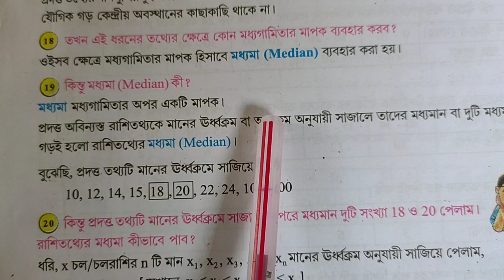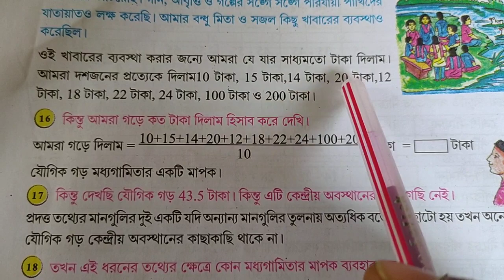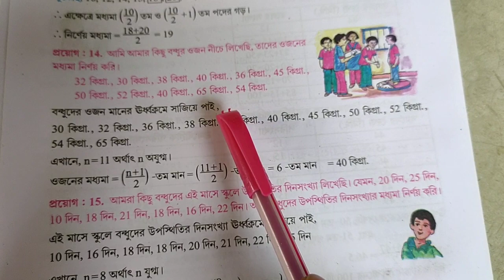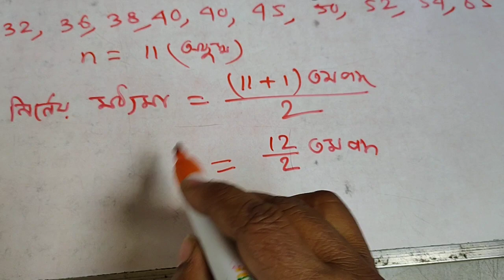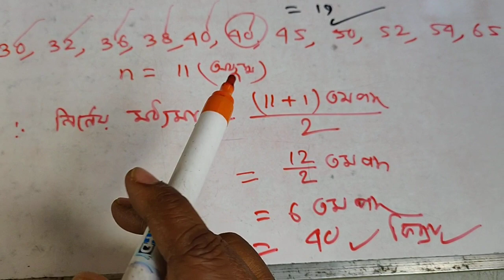CLASS 10||রাশি বিজ্ঞান||মধ্যমা পার্ট 01|| 100% মাধ্যমিক কোষে দেখি 26.2||এর অঙ্ক#Eiman sir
Class 10 math Statistics Chapter 26.2 ||দশম শ্রেণীর গণিত|||
wb class 10 math kose dekhi 26.2
রাশি বিজ্ঞান মধ্যমা পার্ট 01 100% কোষে দেখি 26।2 এর অঙ্ক#Eiman sir
রাশিবিজ্ঞান পার্ট 05 প্রত্যক্ষ কল্পিত ক্রম বিচ্যুতি গড় পদ্ধতি 100% কমন for Madhyamik Student
রাশিবিজ্ঞান পার্ট 05 কল্পিত গড় পদ্ধতি 100% কমন for Madhyamik Student
DALKHOLA HIGH SCHOOL GIRLS HIGH SCHOOL AND UTTAR DALKHOLA HIGH SCHOOL FINAL EXAMINATION 2022 PART 03

DALKHOLA HIGH SCHOOL *DALKHOLA GIRLS HIGH SCHOOL AND
 UTTAR DALKHOLA HIGH SCHOOL FINAL EXAMINATION 2022
PART 01
CLASS VII
GONIT PROKASON
SOLVE BY DALKHOLA EIMAN SIR
class 10
math
class 10 math
wb. home tuition
wb. Unique Maths
YouTube math teacher
YouTube math school
education
edutech zone
yourstudy
wb math  easy
next tech২৪
digital tutorial
Swagata maths tutorial
ar science
somnath mandal study centre
Aks math
e_science with kush sir
shiksharthi study centre
pulak sir math class
madan math study
sensir
education activities bengali
gk with kiron
debalina roy Chowdhry
study with sampa
mathoholic
ritu home tutorial
online tution w.b
academia
mathematics learning center
educational activities bengali
anushilan
bikash education care
PART 01
CLASS VII
GONIT PROKASON
wb. home tuition
wb. Unique Maths
YouTube math teacher
YouTube math school
education
edutech zone
yourstudy
wb math  easy
next tech২৪
digital tutorial
Swagata maths tutorial
ar science
Aks math
shiksharthi study centre
madan math study
sensir
education activities bengali
gk with kiron
debalina roy Chowdhry
study with sampa
mathoholic
ritu home tutorial
online tution w.b
academia
mathematics learning center
educational activities bengali
anushilan
bikash education care